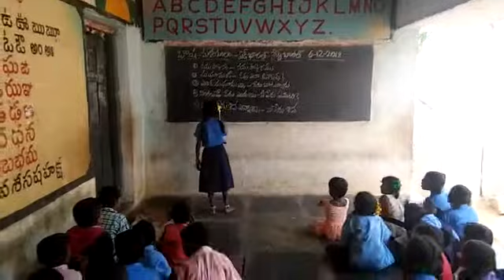Bashasangam Malayalam, Mpps Siddagiri, Màdakasira